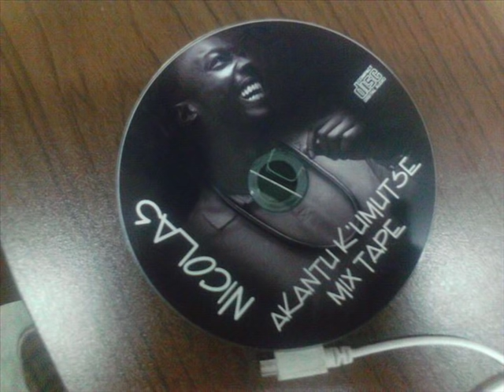Kugasozi by Nicolas (Fan video)